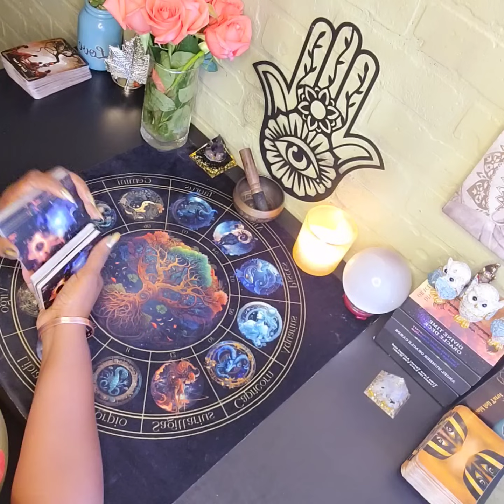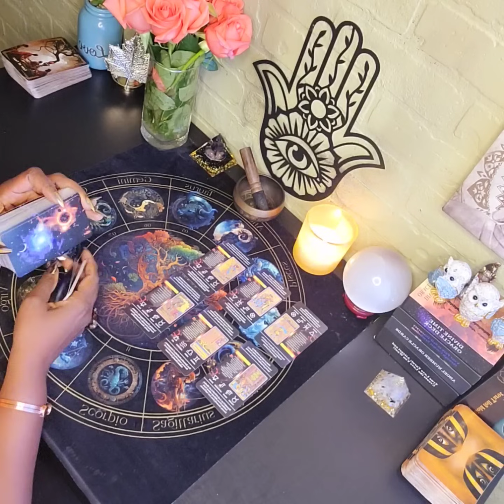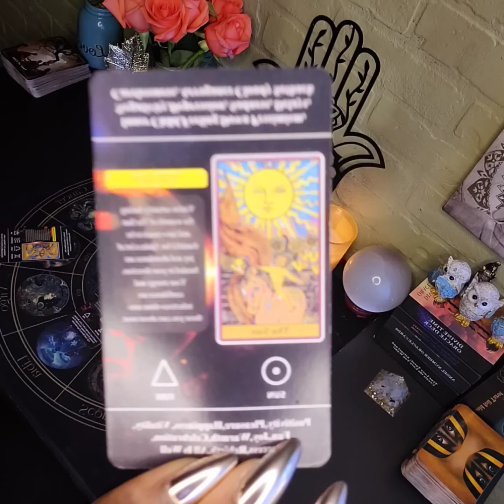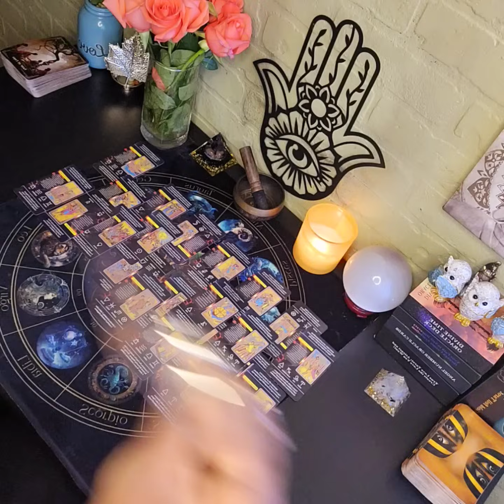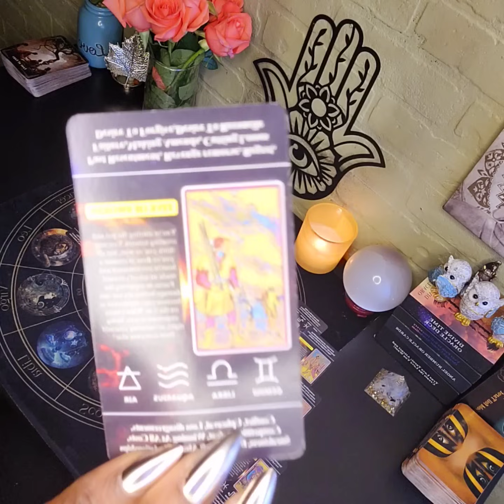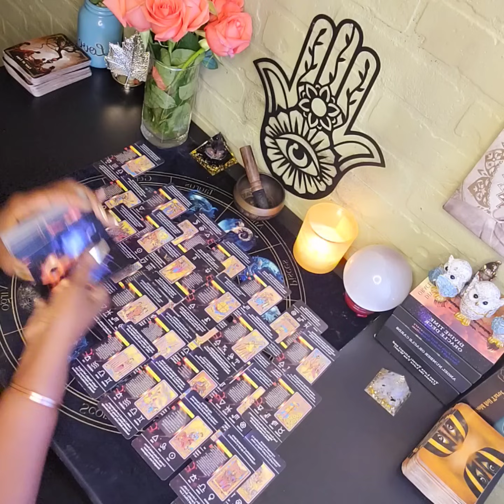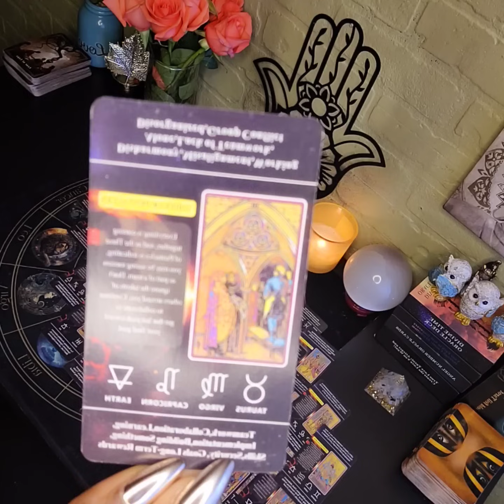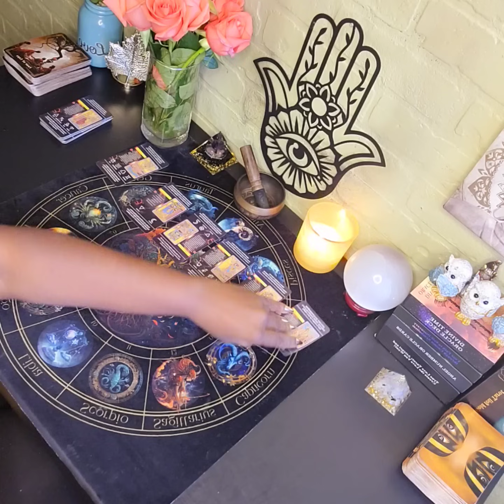IT'S A 911 SITUATION/SOMEONE IS SPAZZING OUT BECAUSE YOU BEAT THEM AT THEIR OWN GAME ⚖️